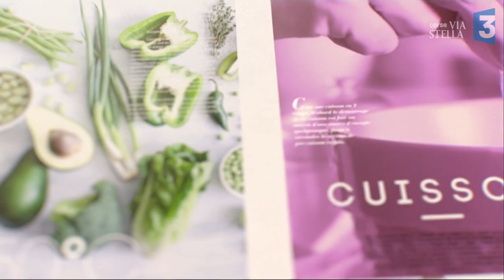Manghja du 22/09/2017: Les idées de chef de Romulad Royer part.1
Marina reçoit le chef Romuald Royer avec plein d'idées

Pavlova de pêche en imprégnation de gingembre et myrte, crème montée Fichi d’India, meringue au poivre de timut.

Couper les pêches, les imprégner au siphon quelques minutes avec un sirop élaboré à partir d’un litre d’eau et 250 gr de sucre, un peu de gingembre râpé et des graines de myrte

pour la crème montée:

faire chauffer 500gr de crème liquide,
la verser sur 6gr de gelatine (3 feuilles), 200gr de jus de figues de barbarie et 200 gr de chocolat blanc.
mixer et reserver une nuit au froid

meringue:
au batteur monter en neige 4 blancs d’oeuf avec 100gr de sucre semoule et 100gr de sucre glace, et du poivre timut déposer sur plaque et papier sulfurisé, au four à 90 degrés pendant 2h30

monter la creme figue au batteur

dresser les pêches et le sirop dans une assiette creuse, faire une belle quenelle de crème montée et parsemer de meringue.

Rognons de veau flambé,purée de pomme de terre

poêler les rognons, saler et poivrer, ail ,persil ,échalote, flamber au cognac, fond de veau et un peu de crème servir avec une purée de pomme de terre cuite dans la crème, terminée au beurre.